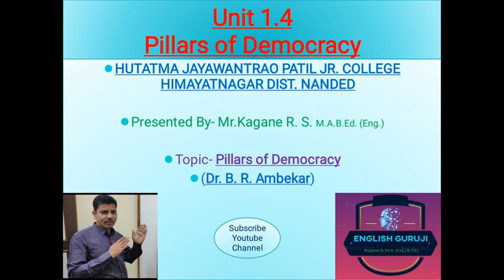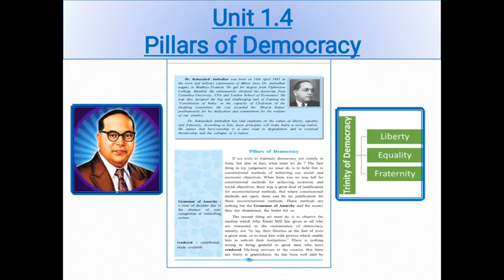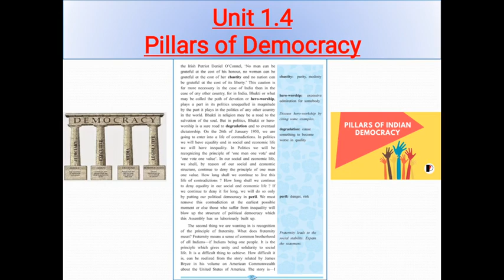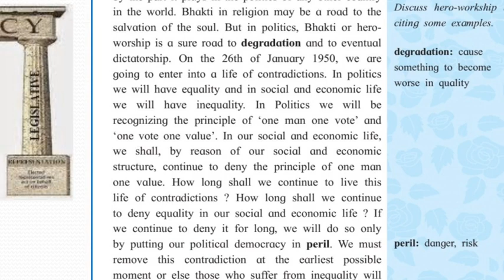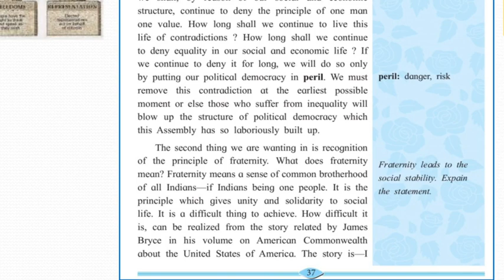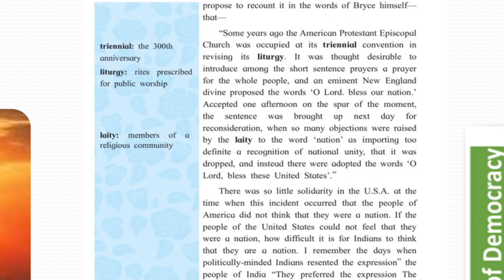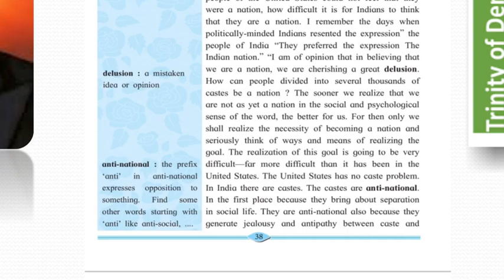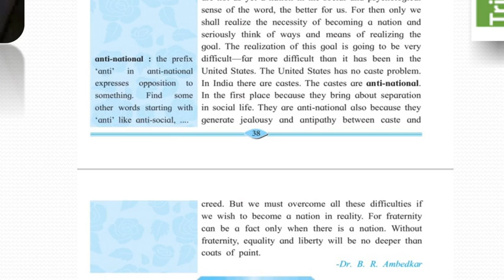Pillars of Democracy Class 11th Unit 1.4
Prof Kagane's Online Lecture
Std.-11th
Sub.-English
Unit-1.4
Topic -Pillars of Democracy